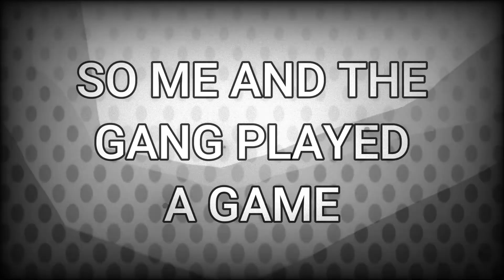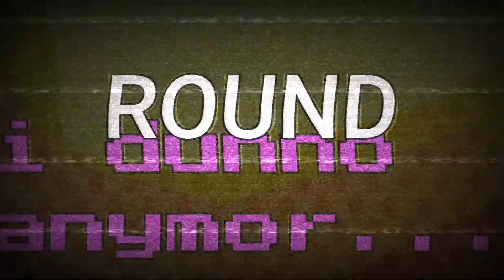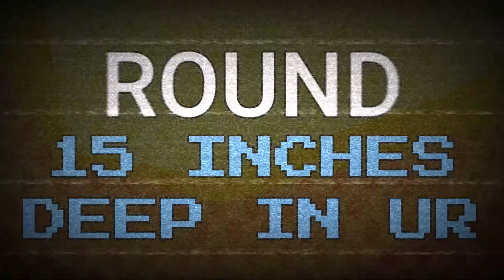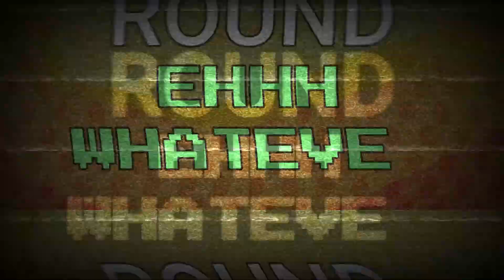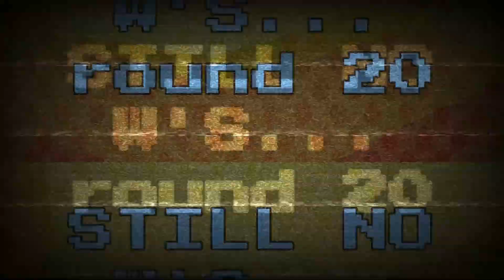Chaos in Crab Game (the Cult Rigged some of the Rounds(?))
I still haven't watched and know a single thing about Squid Game except there are games with Squids(?)

Musics Used:
Joakim Karud - Dreams
Super Mario Bros 3 - Athletics Theme
Kirby - Candy Mountain
Kirby- Green Greens
Kirby - Gourmet Race
Mario Kart - Coconut Mall
Miitomo - Miitomo Shop
Miitopia - Catalog
Miitopia - Amiibo Girl
Sonic Generations - Rooftop Run (Modern)
Yoshi's Crafted World - Special Area
Super Mario World - Athletics Theme